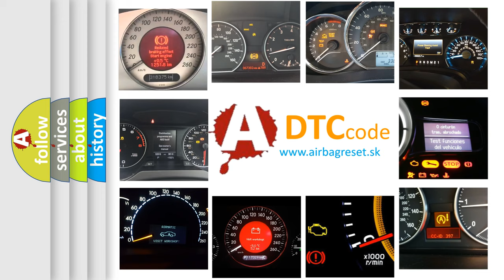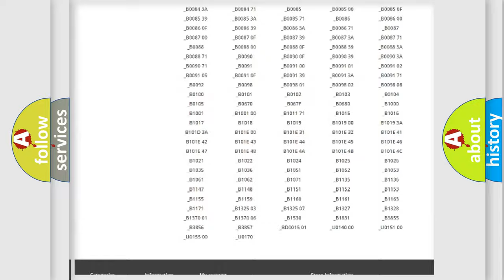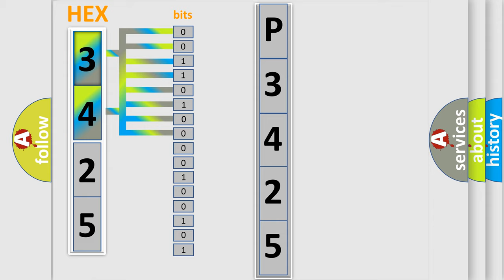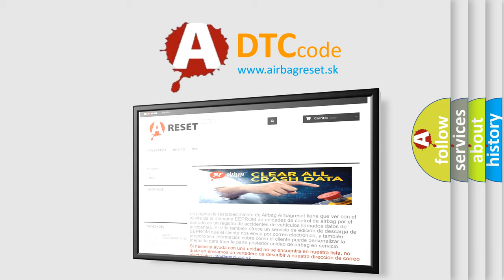DTC GMC P3425 Short Explanation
Contents:
0:21 Basic DTC analysis according to OBD2 protocol standard.
1:48 Insight into programming
2:58 A diagnostically understandable description of the Diagnostic Trouble Code
3:05 Basic error definition

Make:
GMC
Code:
P3425
Definition:
Ntsc Video Input
Description:
When the Radio detects a open or short on the Camera circuits.
Cause:
CAMERA CIRCUITS SHORTED TO VOLTAGECAMERA CIRCUITS OPENCAMERA CIRCUITS SHORTED TO GROUNDBACKUP CAMERARADIO